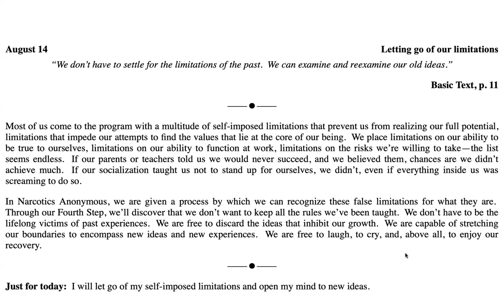August 14th -Just for Today Reading .Credits: NA World Services, Inc.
August 14

Letting go of our limitations

“We don’t have to settle for the limitations of the past.  We can examine and reexamine our old ideas.”

Most of us come to the program with a multitude of self-imposed limitations that prevent us from realizing our full potential, limitations that impede our attempts to find the values that lie at the core of our being.  We place limitations on our ability to be true to ourselves, limitations on our ability to function at work, limitations on the risks we’re willing to take—the list seems endless.  If our parents or teachers told us we would never succeed, and we believed them, chances are we didn’t achieve much.  If our socialization taught us not to stand up for ourselves, we didn’t, even if everything inside us was screaming to do so.

In Narcotics Anonymous, we are given a process by which we can recognize these false limitations for what they are.  Through our Fourth Step, we’ll discover that we don’t want to keep all the rules we’ve been taught.  We don’t have to be the lifelong victims of past experiences.  We are free to discard the ideas that inhibit our growth.  We are capable of stretching our boundaries to encompass new ideas and new experiences.  We are free to laugh, to cry, and, above all, to enjoy our recovery.

Just for today:  I will let go of my self-imposed limitations and open my mind to new ideas.